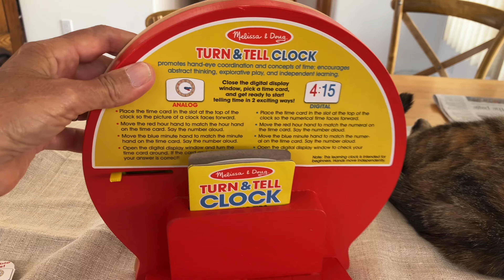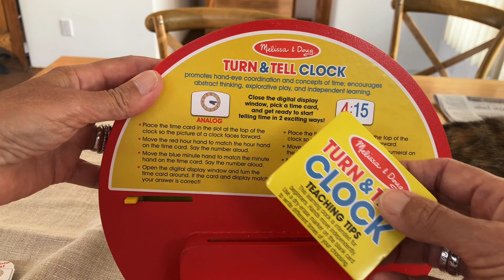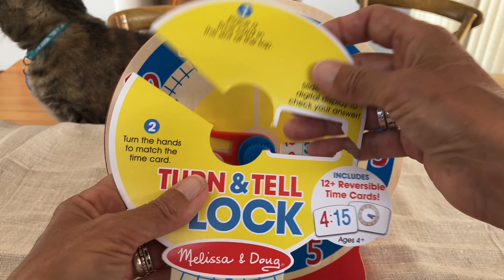Turn & Tell Clock, Melissa & Doug Didactic Toy (Turn & Tell Clock) (Melissa & Doug) (Didactic Toy)